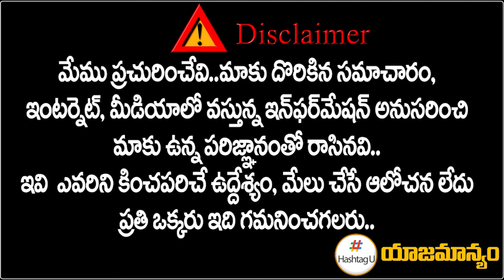జగన్ రివెంజ్ పాలిటిక్స్.. కాంగ్రెస్ కు వైసీపీ ఎంపీల మద్దతు ? || AP Politics || HashtagU